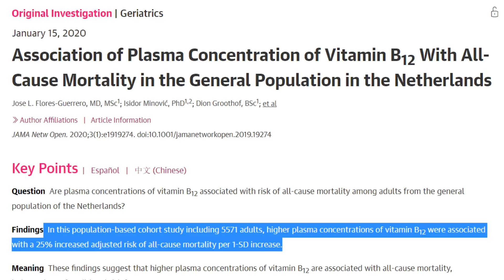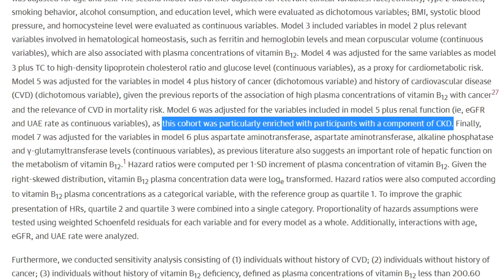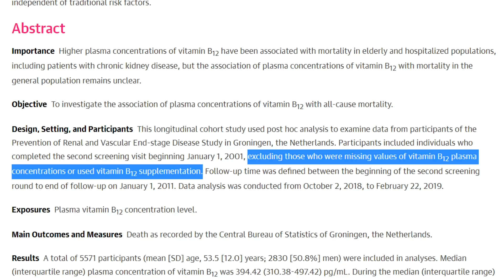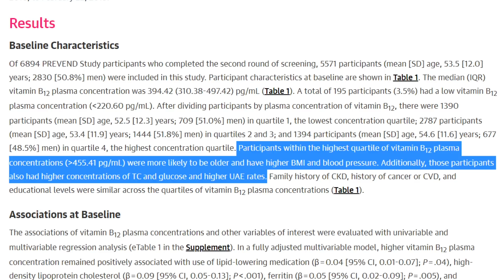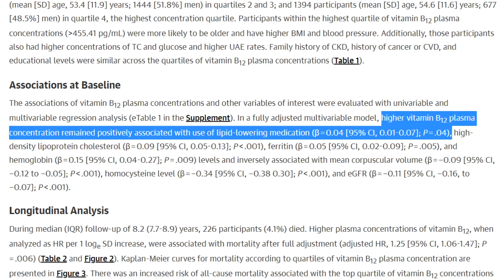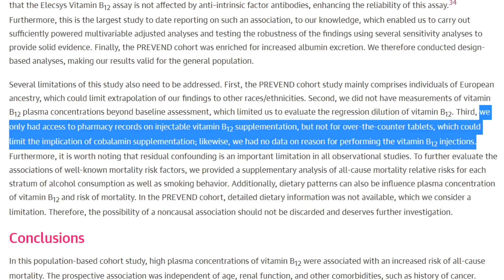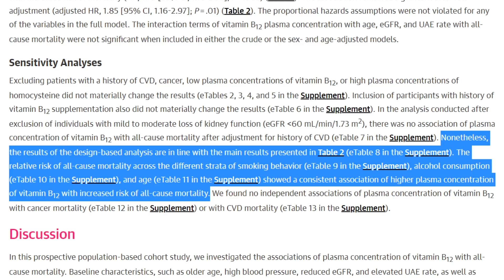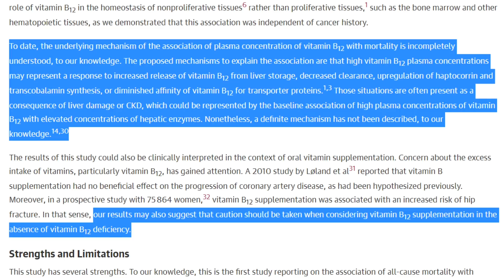Vitamin B12 Is Dangerous!? New Research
A new prospective cohort study was recently published just last week which found a strong association with elevated serum Vitmain B12 concentrations and all cause mortality. Is this something to be concerned about? Should we avoid consuming vitamin B12 or is there more to this research?